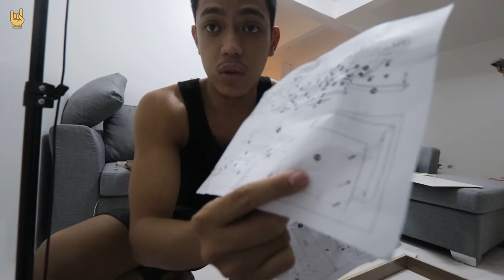KINO LIFE - COZY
Kino Clothing Co.